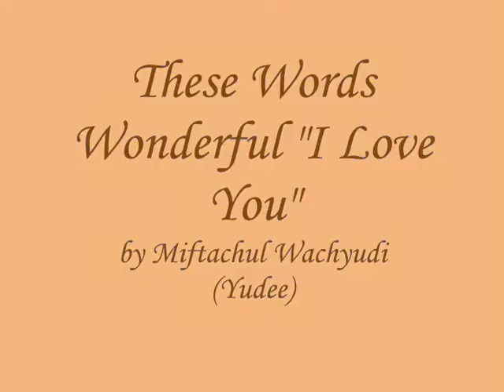These Words Wonderful -I Love You-